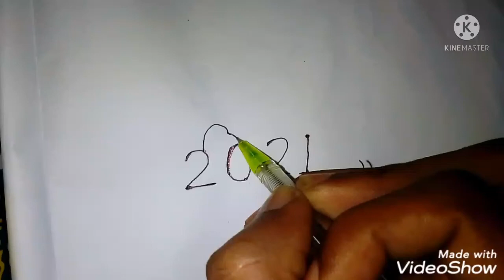Love Birds Drawing Easy | How To Turn 2021 Into Cute Love Birds | Numbers Drawing 2021#RHDrawing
Love Birds Drawing Easy | How To Turn 2021 Into Cute Love Birds | Numbers Drawing 2021🥀🥀

Welcome To My Youtube chanel RH Drawing Tutorial

Easy Draing Bird
How to easy
Amaging video Art